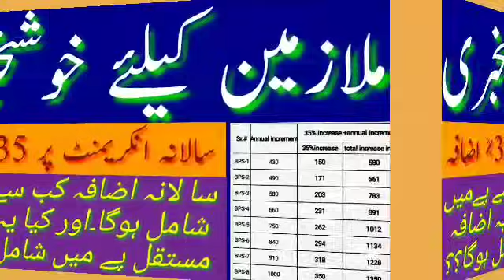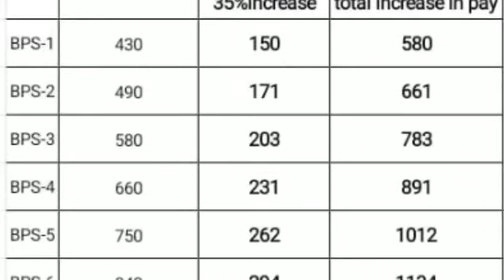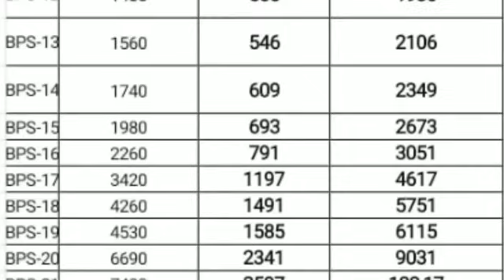Increase in pay 35% on annual increment from 1st December|| annual increase chart